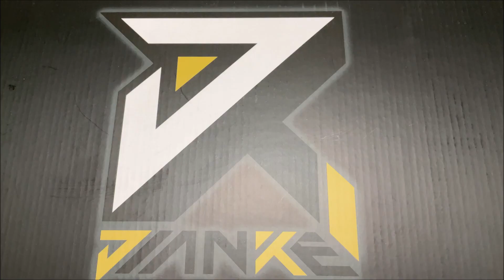Unboxing NEW Uchiha Madara Rinnegan Ver 1/4 Scale Resin Statue by Jianke Studio - Naruto Shippuuden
Limited 34/188 Pieces Worldwide
Materials: Resin, Polystone
Scale: 1/4
Dimensions: H-58cm W-29cm D-26cm
Weight: ~15kg
Music: Naruto Shippuden - [Madara Uchiha] The God Awakened (LSmk Remix) by Monster Vibes